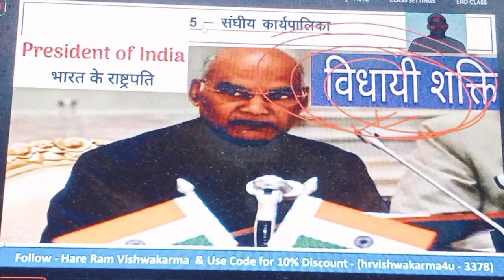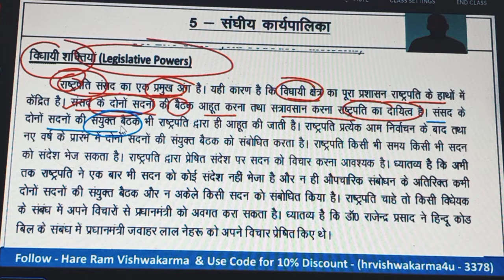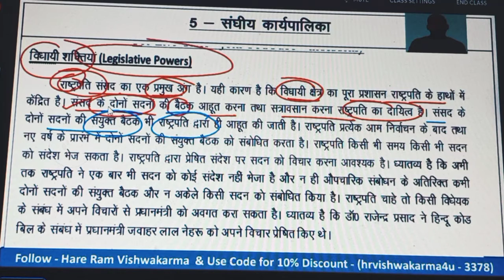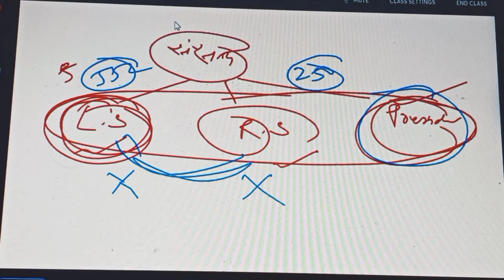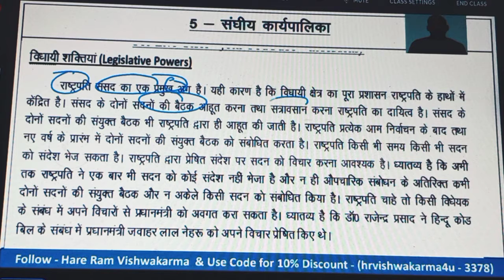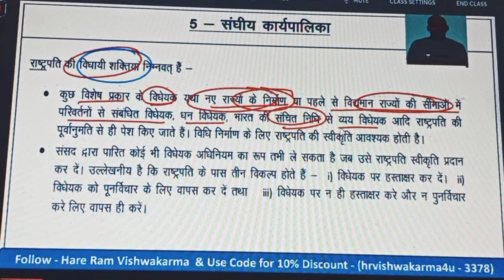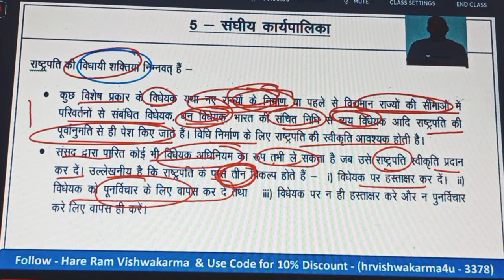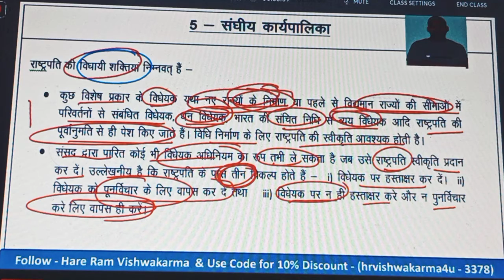राष्ट्रपति की विधाई शक्तियां